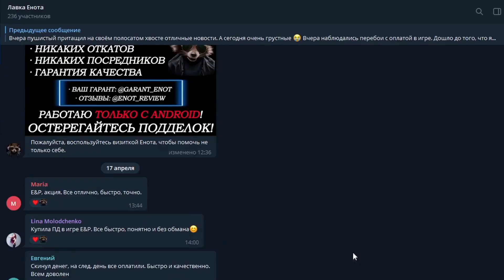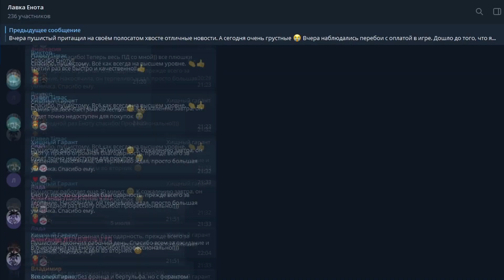ЛУЧШИЙ ГМ 2022: ТОП ГМ ПО ВЕРСИИ МТ!!!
🎧 Музыка в конце: See Mi Fall - Mani Nbish(cover)